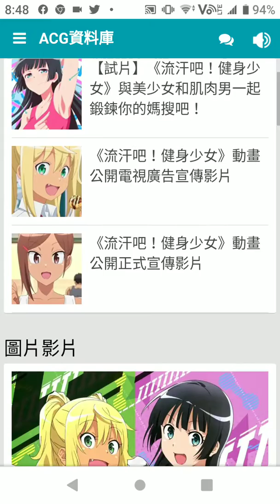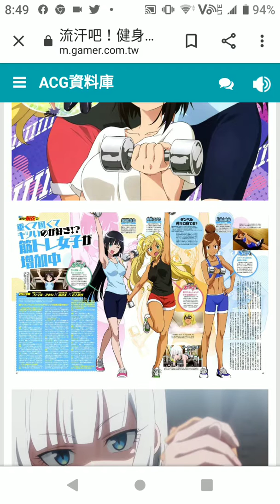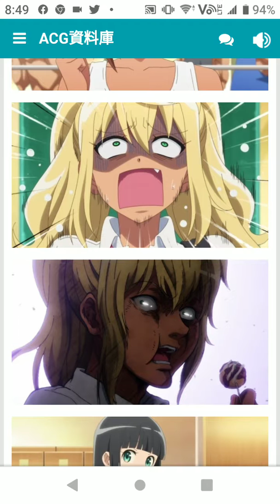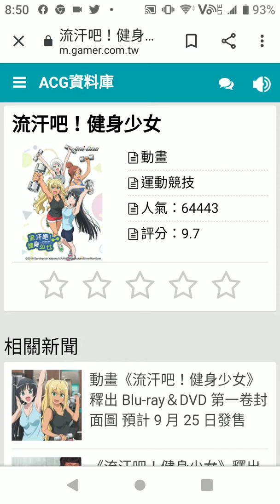番外篇～ 推介卡通～流汗吧健身少女～紗倉響~朱美~街雄~ 有教正確使用機械姿勢～ 肌肉男教練～一年去n次旅遊不是夢番外篇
番外篇～ 推介卡通～流汗吧健身少女～紗倉響~朱美~街雄~ 有教正確使用機械姿勢～ 肌肉男教練～
一年去n次旅遊不是夢番外篇